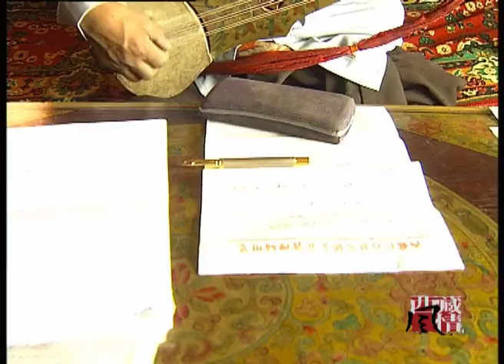【Tibetan music】 Duixie folk art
Duixie as a folk art ,People of Lhatse county are proud of it.
Duixie is generally considered as the art, Which is very popular in the upper reaches of Yurlong Tsangpo.
And it is consist of three parts, singing, dancing and rhyming